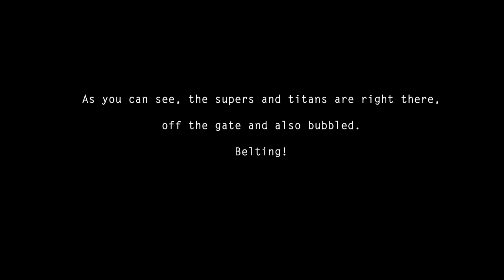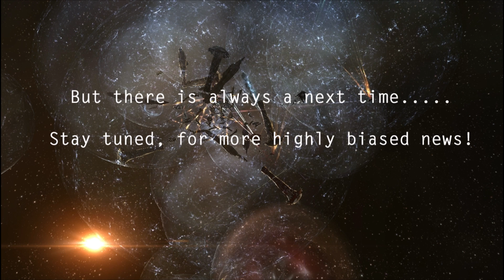Titans, Supers and Bubbles, a story of how we nearly killed it all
Book Club supers and titans caught with pants down, almost goes beautifully wrong for them